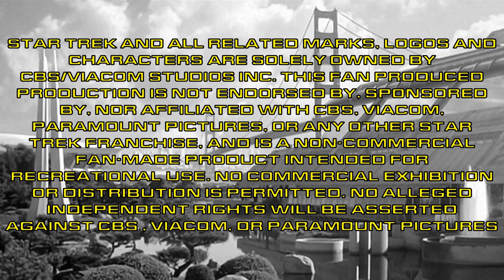The Starfleet Historical Weapons Series: The Klingon Bat'leth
Starfleet Academy historians present an in-depth look into the history of the Klingon "Sword of Honor," the "Bat'leth," from its semi-mythical creation during the Klingon Warring States Period, the forging process, and it's cultural significance to contemporary Klingons.